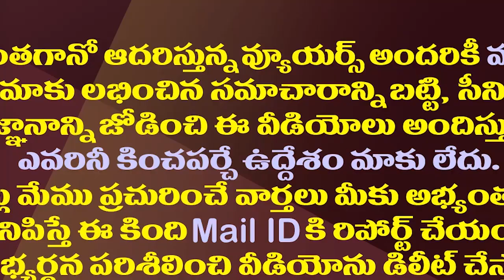జగన్ ఛాపర్ లో సాంకేతిక లోపం..పదేపదే ఇలా ఎందుకు జరుగుతోంది?| Technical Fault In CM Jagan's Helicopter